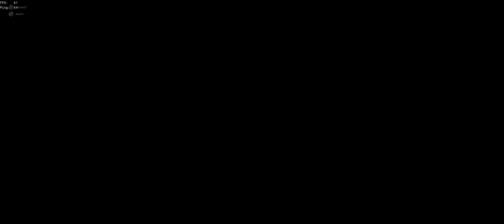Return to Form | Sea of Thieves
When you want to HG but the game says no